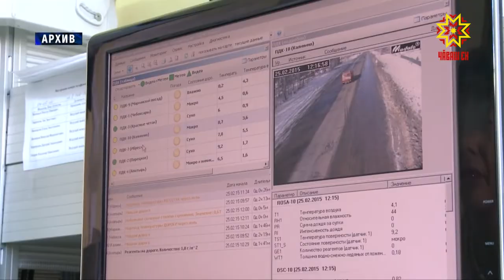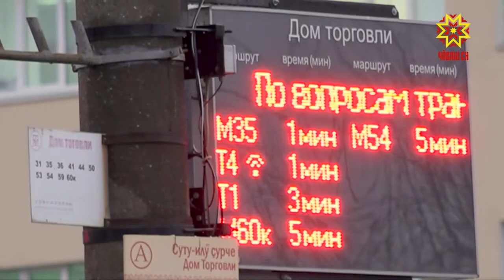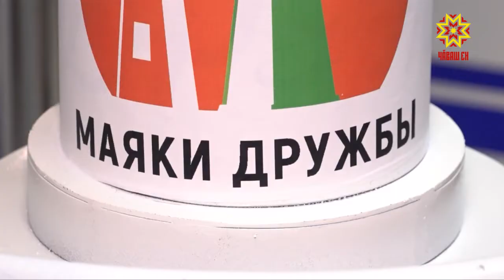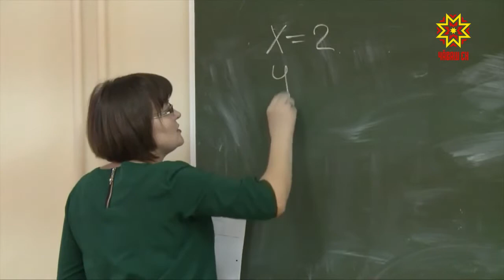Республика 26.11.2018 на русском языке. Вечерний выпуск